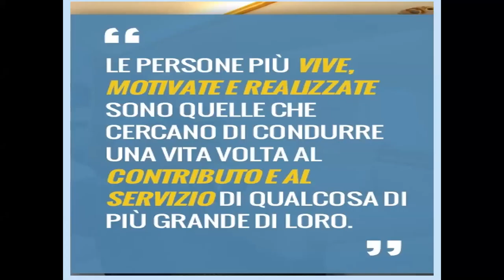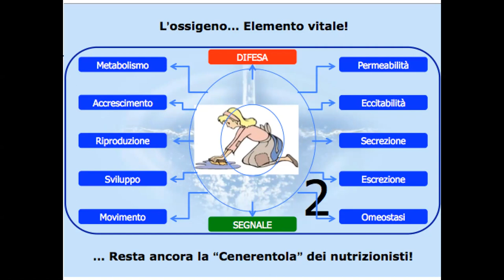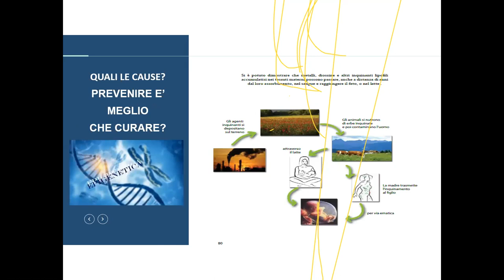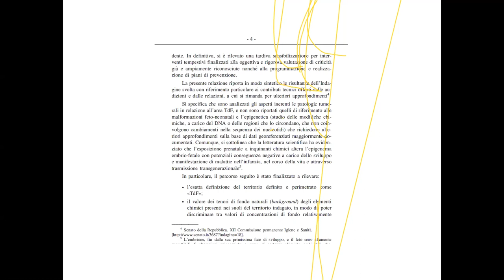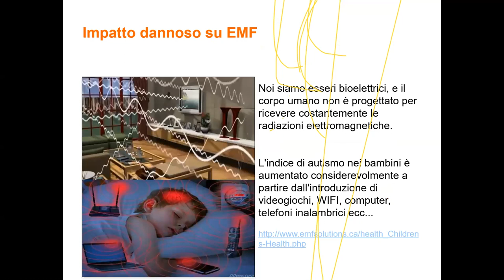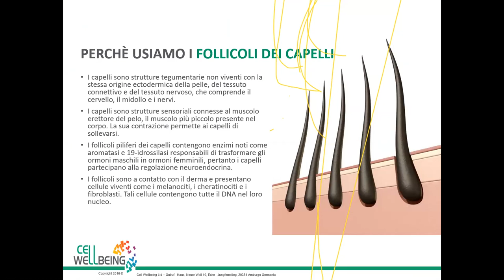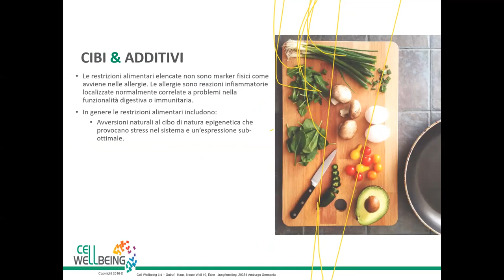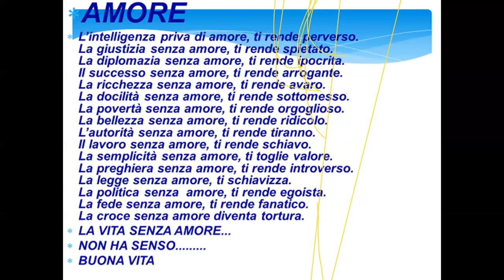Giorgio Terziani - Epigenetica e impatto ambientale - La Tecnologia Sdrive